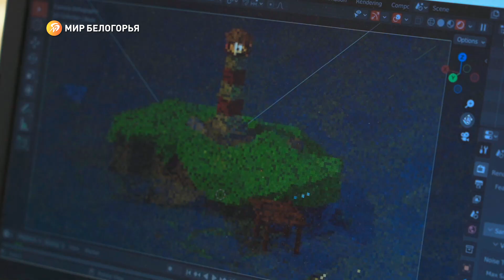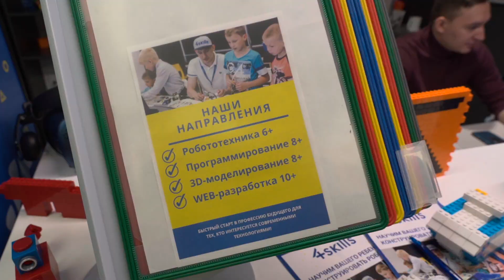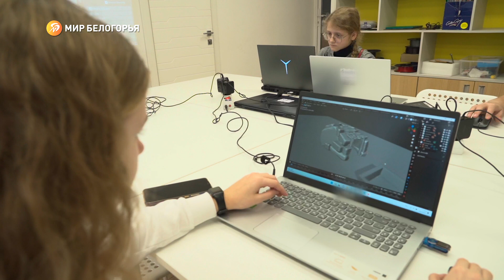«По делу». Школа робототехники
«Есть у меня такая небольшая мечта: создать в Белгороде серьёзную школу робототехники, которая бы не уступала московской или петербургской», – о таком грезил в 2016 году Евгений Добринский. И его мечта стала реальностью.

Но прежде, как и любому начинающему предпринимателю, ему пришлось решить множество вопросов: где найти средства, как продвинуть свой бренд и найти первых клиентов.

Ответы – в новом выпуске программы «По делу»